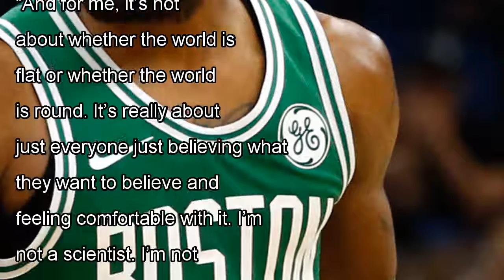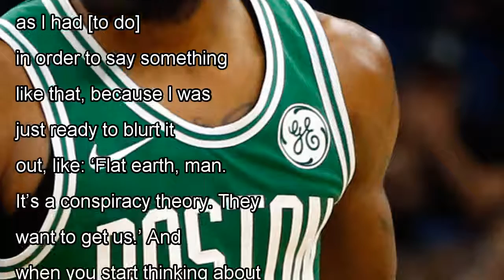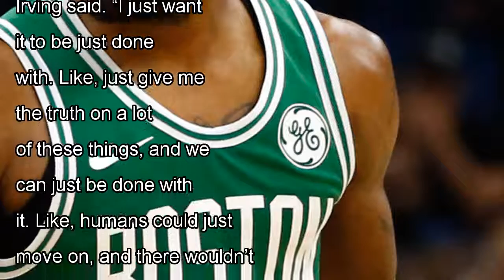Flat-earther kyrie irving said he just wanted people to ' do their own research ' (on instagram) by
Flat-earther kyrie irving said he just wanted people to ' do their own research ' (on instagram) by j. News
Kyrie Irving, seeker of truths. (AP Photo/Michael Dwyer) Questions about Kyrie Irving’s flat-earth theory followed him a...